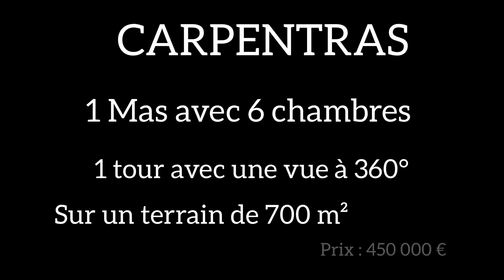CARPENTRAS : Superbe Mas de 6 chambres avec sa tour et sa vue à 360°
Vous aimez l'authenticité, la pierre, les plafonds à la provençale, les poutres apparentes, les plafonds à la cathédrale, les cheminées en pierre ???
Venez visiter sans tarder ce superbe Mas sur un terrain de 700 m2 sur la commune de Carpentras.

Mandataire indépendant en immobilier (sans détention de fonds), agent commercial de la SAS I@D France immatriculé au RSAC d'Avignon sous le numéro 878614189, titulaire de la carte de démarchage immobilier pour le compte de la société I@D France SAS.